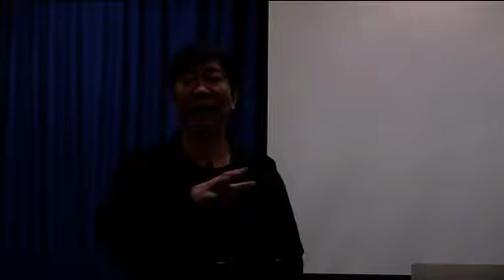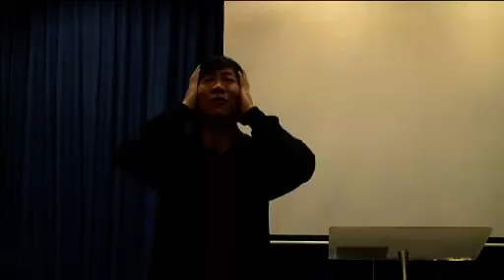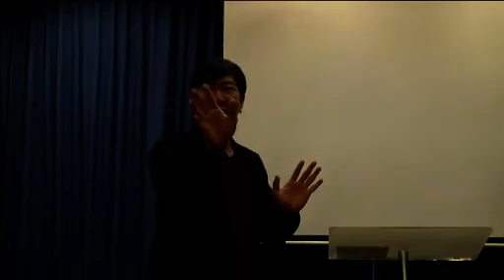Prophecy 2015-2034 Part 4 (March 6, 2015) —Dr. Johann (JMP)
Prophecy 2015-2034 Part 4 (March 6, 2015)